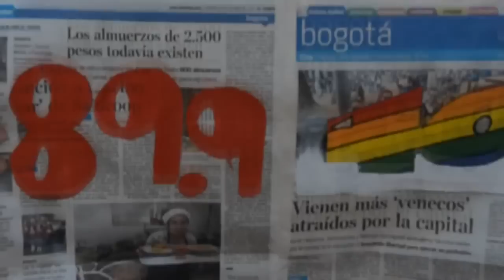Video finalista 5 concurso One Direction - Daniela Sequera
Daniela Sequera Otálora